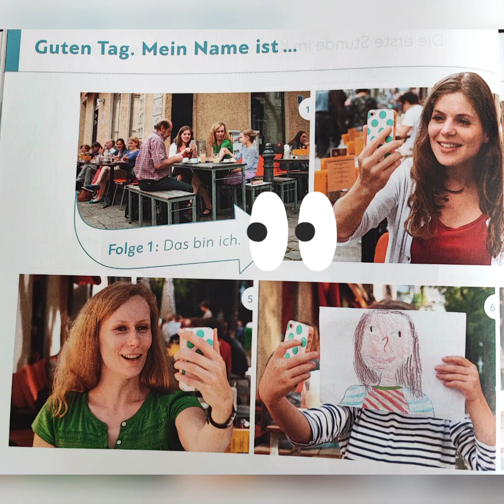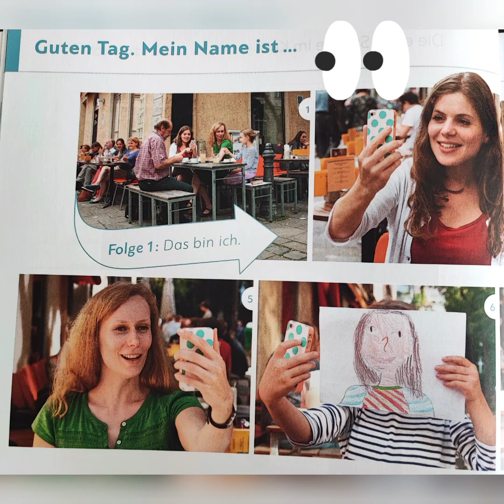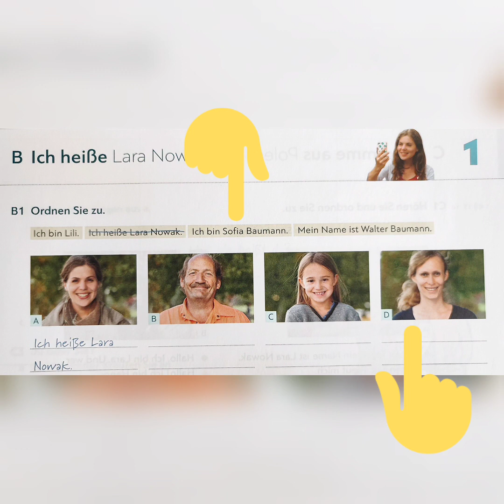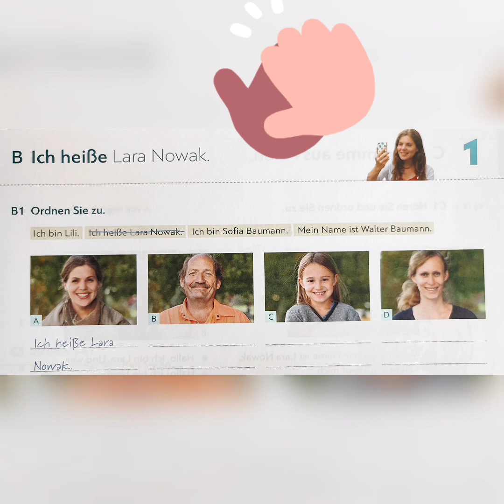Немецкий язык 2 Урок 🇩🇪 Уровень А1.1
Продолжаем изучать уровень А1.1, 2 Урок по книге Schritte Plus neu A1.1